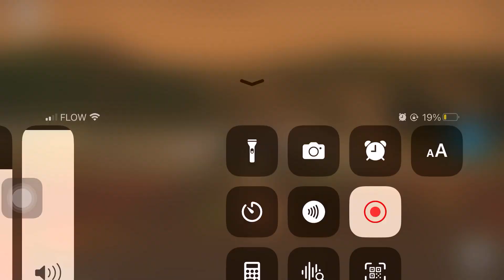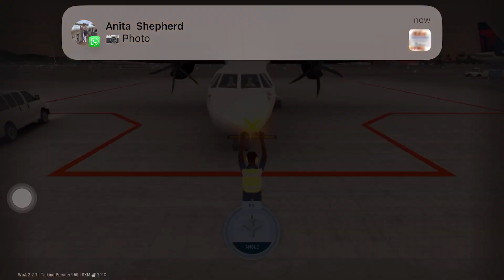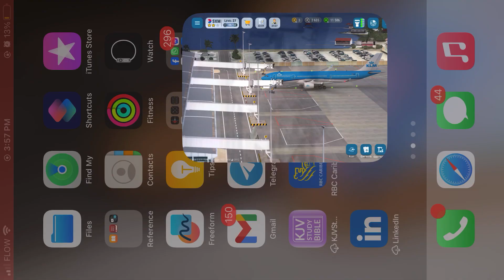Some more world of Airports